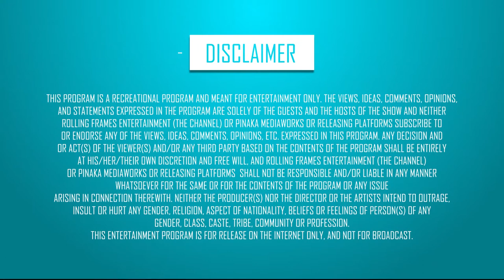Destress your Workplace ft. Param Kalra - In Suite Conversations | S01 E03 | Startup India | RFE TV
Have you fallen into the daily rut of waking up, getting ready, often missing meals, commuting the same distance to your workplace and doing the same kind of work?

Here’s Param Kalra to the rescue with his TipTuesday Top10 points that can help you break the office monotony, rejuvenate your creativity and enhance productivity at work.

Hear it out from Param Kalra in S01 E03 of In Suite Conversations!

Episodes begin 2nd April 2019, every Tuesday & Friday at 5:00 pm only on RFE TV.
Genre - Talk/Tips/Entrepreneur